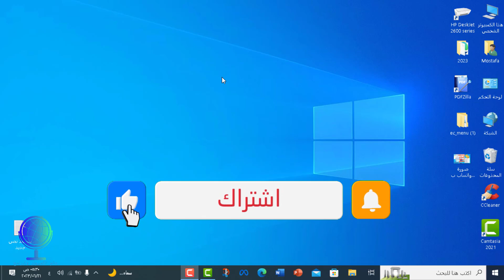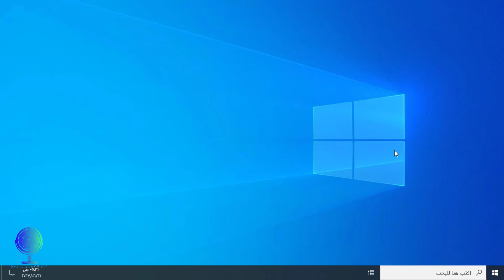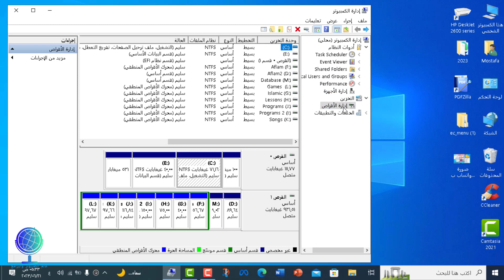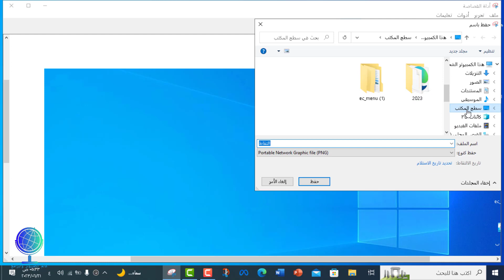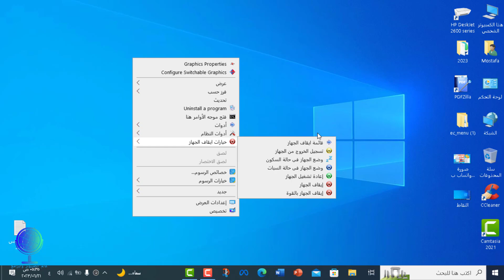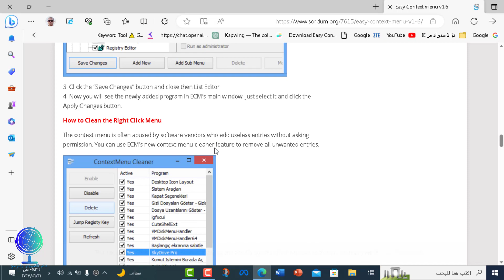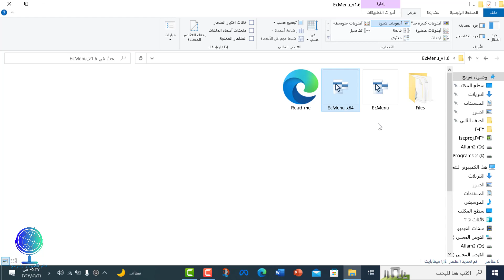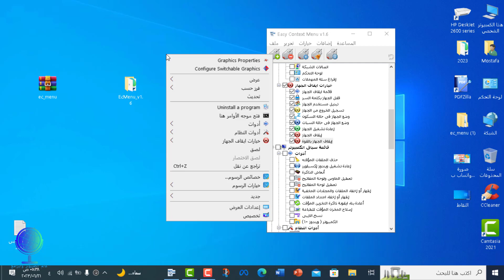اتحكم في جهاز الكمبيوتر بالكامل من قائمة كليك يمين/اداة رهيبة مجانية🔥🔥🔥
قائمة كليك يمين
اتحكم في الكمبيوتر من كليك يمين
اضافة كل التطبيقات والبرامج لكليك يمين
التحكم في الكمبيوتر من كليك يمين
اختصارات كليك يمين
اضافة حذف البرامج لكليك يمين
اضافة أمر رن لكليك يمين
اضافة عمل ري سترت للكمبيوتر من كليك يمين
اضافة اغلاق الكمبيوتر لكليك يمين
اضافة قائمة كنترول بنل لكليك يمين
اختصارات كليك يمين
Easy Context Menu
شرح برنامج Easy Context Menu